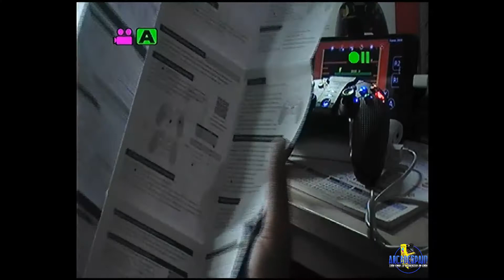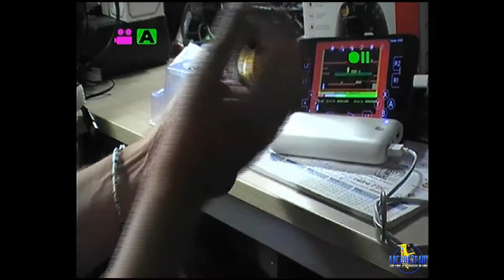Mando Ipega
En esta ocasión os traigo una pequeña review de un mando Ipega compatible con iOS, Android y PC.
En mi caso lo he configurado con mi teléfono móvil Android y os pongo una partidilla al Manic Miner de Spectrum como prueba.